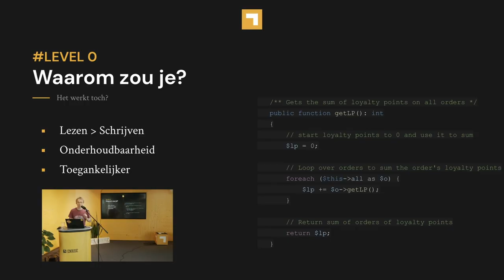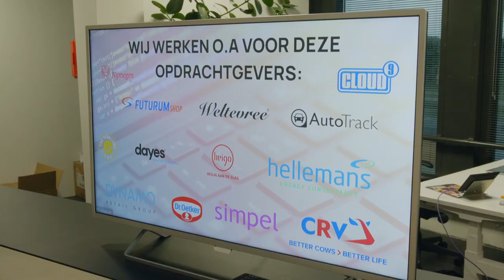Dit is Enrise